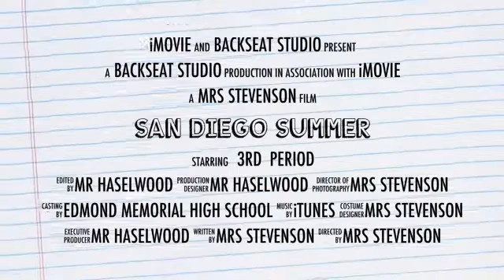3rd Period Marshmallow Challenge